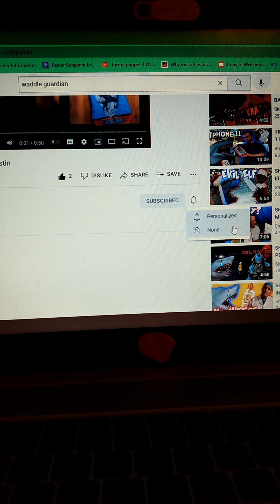Tricera puppet: REACTS TO WADDLE GUARDIAN WHO REACTS TO JUSTIN!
Hi guys today we are going to react to Waddle guardian who is reacting to Justin!

sorry no channel link.